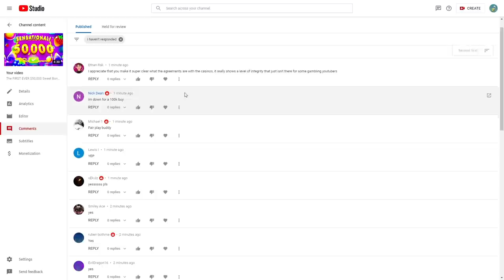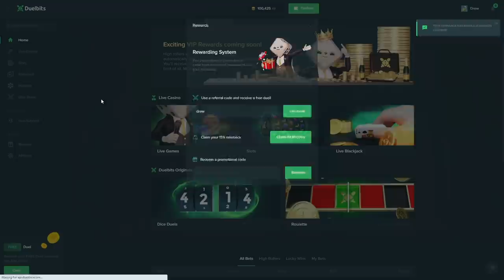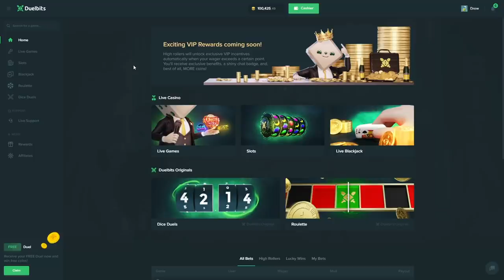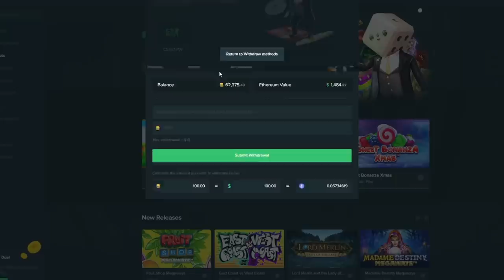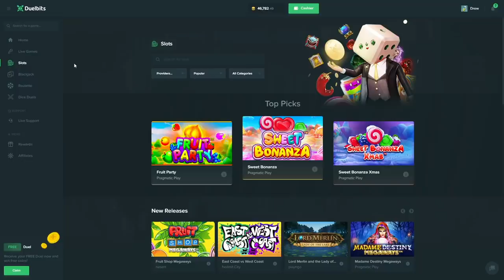The $100,000 Sweet Bonanza Bonus Buy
I did a $100,000 Sweet Bonanza bonus buy.. yeah...